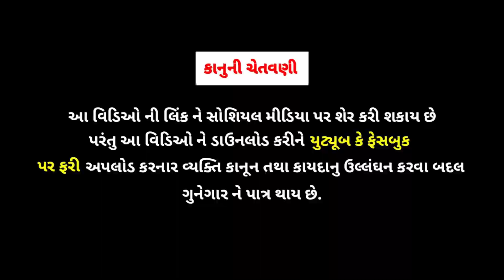છોટુ ની ધુળેટી || Chotu Ki Dhuleti || ગુજરાતી કૉમેડી વિડિઓ || Gujarati Comedy Video || rrgujarati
આ વિડિઓ ફક્ત મનોરંજન માટે બનાવેલો છે વાસ્તવિક જીવન સાથે કોઈ જ સંબંધ નથી

R.R.GUJARATI-2
Acting : naresh ,jigar ,vanraj , sidharaj
Camera Man : kalpesh
Editing : kalpesh